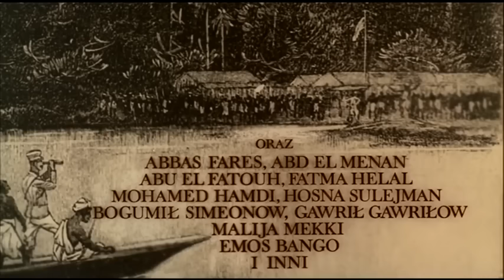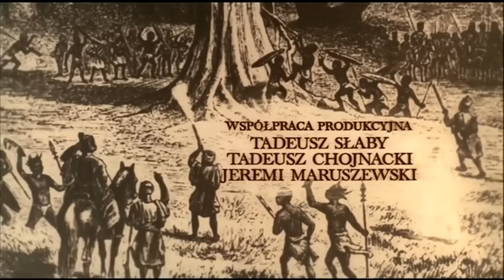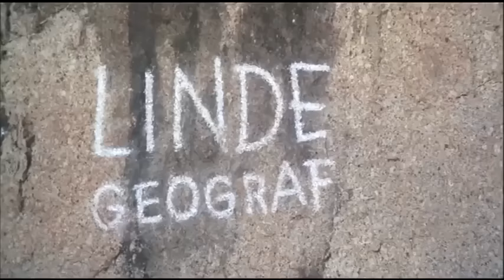W PUSTYNI I W PUSZCZY 1973